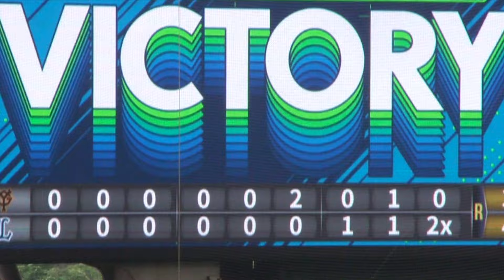埼玉西武ライオンズ 劇的逆転サヨナラ勝ちした9回裏の攻撃 蛭間拓哉の同点タイムリーヒット、元山飛優のサヨナラタイムリーヒットなど 西武 4x - 3 巨人 2024年6月1日(土)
2024年6月1日(土)　西武 4x - 3 巨人　ベルーナドーム　現地で撮影
9回裏2点取って逆転サヨナラ勝利。

源田壮亮　レフト前ヒット、ノーアウト1塁。
滝澤夏央　送りバント成功、1アウト2塁。
外崎修汰　フォアボール、1アウト1・2塁。
中村剛也　ライトフライ、2アウト1・2塁。
蛭間拓哉　レフト前に同点タイムリーヒットで1点、2アウト1・2塁。
元山飛優　ライト前にサヨナラタイムリーヒットで試合終了。